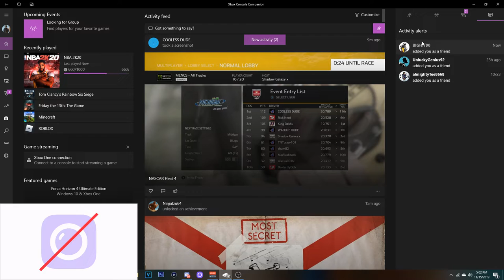Streaking & Playing With NFL Players In NBA 2K20 (WATCH WHOLE VIDEO)